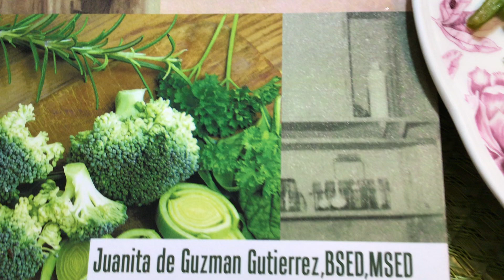Ginisang Sitsaro 🥬MOM-IN-CHEF, NANAY NENE TEODORA OF PHILIPPINES 🇵🇭CUISINE COOKBOOK RECIPES 🥬by JGG🌷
Stir Fry Snap Peas or Ginisang Sitsaro in the Philippines 🇵🇭 Tagalog language is very delicious and nutritious. In Mom’s food recipes, Sautee or stir fry are one and the same. Stir Fry Snap Peas is similar with Sautee Zucchini recipe in beloved mother’s cookbook here. I just use snap peas . It is because I have already cooked the Sautee zucchini in my other videos. You can use any vegetables you like. We sauté and stir fry with olive oil, garlic, onion, and all vegetables you like as ingredients, some soy sauce, salt and pepper to taste. So good foods recipes of my beloved mother, Mrs. Teodora Gutierrez, are in this delightful cookbook, 🥬 MOM-IN-CHEF, NANAY NENE TEODORA OF PHILIPPINES 🇵🇭 CUISINE COOKBOOK RECIPES 🥬 by her daughter, Juanita De Guzman Gutierrez, BSED, MSED, Fordham University, New York City, USA. Available in all online stores worldwide, Amazon, Xlibris, Barnes & Noble, at my and at my Amazon Author Central Page where my first fourteen books 📚 I have started writing ✍️ since 2014; stunning synchronization of number 14; and now my number 15 new book release on July 1, 2020, is entitled “💖SECRET MIRACLES OF THERESE, JUDE, AND BLAISE 💖” by yours truly, Juanita De Guzman Gutierrez, BSED, MSED, Fordham University, New York City, USA. Available in all online stores worldwide, Amazon, Xlibris, Barnes & Noble, at my

Appointments in card reading and/or Reiki and other energy healing modalities

Lose weight and make money anywhere you are in the world, from the comforts of your home, with the world’s healthiest coffee ☕️,

Thank you all so very much from the bottom of my heart ♥️. May you all be rewarded abundantly in return. Such is the Law of the Universe. Much love 💞and gratitude 🙏.

🙏DianneRobbins.com
🙏MichaelAnnechino.com

Love 💞, light 🌈, gratitude 🙏, safety, protection, good health, joy, peace, unity, compassion, and prosperity are upon us all from Source Energy, Saint Adamus Germain, Ascended Masters, Angelic Realms led by ArchAngel Michael, Telos Family, and the Nature Kingdom Beings.🌈🙏😇♥️🌎💗🌈.